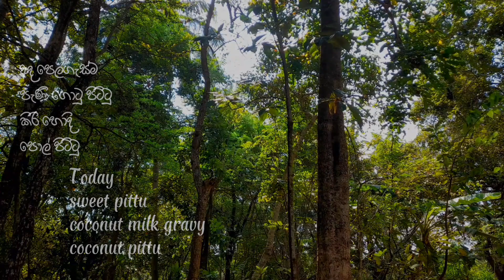පිට්ටු| how to make pittu| Sri Lankan Traditional recipes |Banana leaves puttu #16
Welcome all of my lovely friends.I make this video for you with love.
                I'm sithara

🌼 Food Story 2 - The traditional method of boiling paddy to obtain rice | aloe vera curry & pudding

🌼 Food Story 5 - how to make imbul kiribath | two types of milk rice recipes |Traditional method

🌼 Food Story 8 - how to cook yellow rice | soursop curry and crispy soursop | My story in a village

🌼 Food Story 9 - Peanut | I made delicious dishes from peanuts this season | My story in a village

🌼 Food Story 10 - Village style pizza recipe | homemade cheese | village cooking | My story in a village

🌼 Food Story 12 - ඉදිආප්ප | string hoppers and delicious village style curries | My story in a village

🌼 Food Story 13 - නෙල්ලි | sour gooseberry recipes | sweet and spicy chutney | My story in a village

🌼 Food Story 14 - ගස්ලබු මාළුව | sweet papaya pickles | how to cook papaya curry | Traditional recipes | My story in a village

🌼 Food Story 15 - Delicious egg fried rice | spicy sri Lankan chicken curry | My story in a village

🌼 Food Story 16 - පිට්ටු | how to make pittu | Sri Lankan Traditional recipes | puttu recipe | My story in a village

We are inspired from liziqi , Dianxi Xiaoge , poorna - The nature girl , Traditional me , The Traditional Life